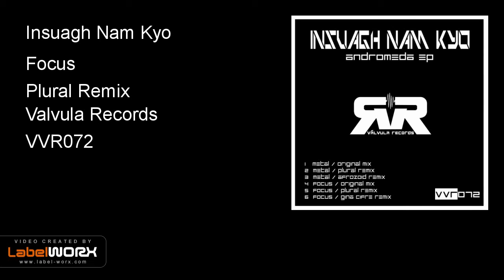Insuagh Nam Kyo - Focus (Plural Remix)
Insuagh Nam Kyo is a young talented techno girl. She comes with her 1st release on Valvula Records bring Gloomy and Dark Techno sounds. Andromeda EP shows great remixes from Plural, Afrozoid and Gina Cifre, each remix shows different sounds according to the artists variation. Choose your favorite track or get full release and enjoy it.